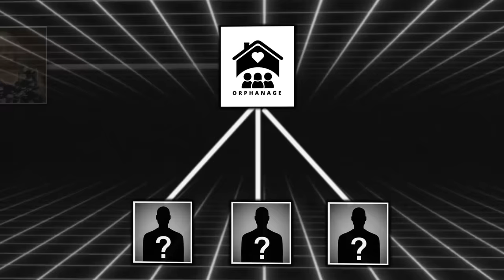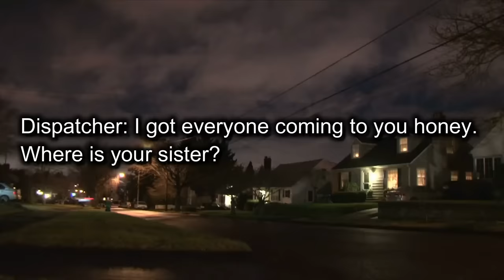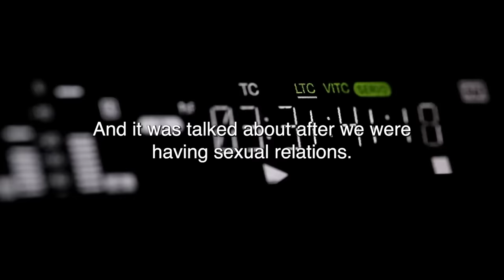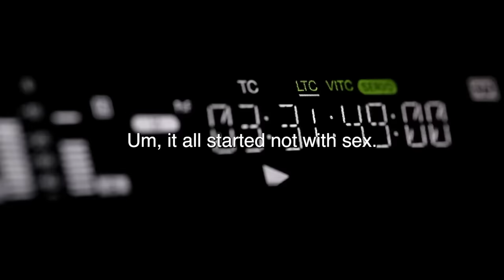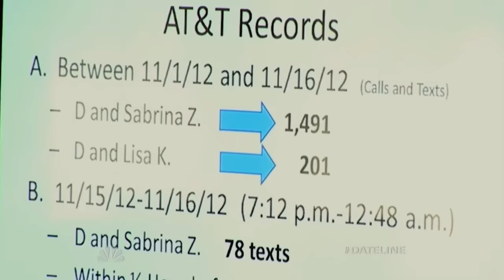Detectives Shocked By Teen's Motive To Kill Her Mom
In this video I’m going to walk you through the chilling case of Sabrina Zunich . What you just heard was the chilling cry of 13-year-old Megan witnessing a horror no child should ever see. Her sister, Sabrina, stabbed their mother, Lisa Knoefel , over 200 times and as the officers apprehended, interrogated, and charged her with murder, one question still remained; why did she do it? To understand whether it was intentional or manipulation, we’re taking you through the case of Sabrina Zunich and what caused her to stage such a massacre in her foster home.